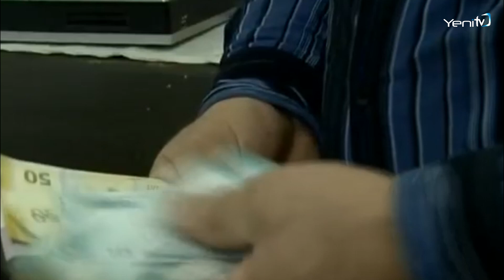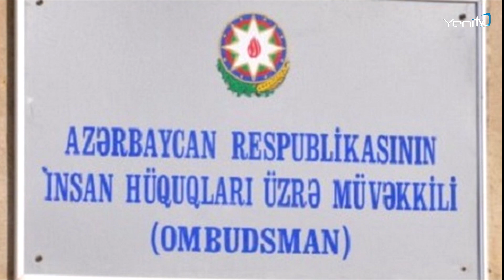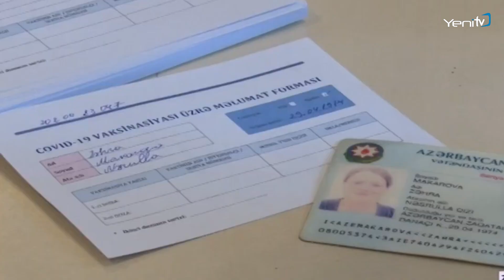GÜNÜN VACİB XƏBƏRLƏRİ - İki sabiq nazirin həbsi, sahibkarlara şad xəbər, şəhidimiz var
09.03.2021| Xəbərlər bu gün, günün ən son xəbərləri, son xəbərlər, son dəqiqə xəbərlər i artıq "Yeni Tv"nin xəbər blokunda! Günün ən son xəbərləri hər gün saat 20:00-da blok şəkilində kanalımızda!